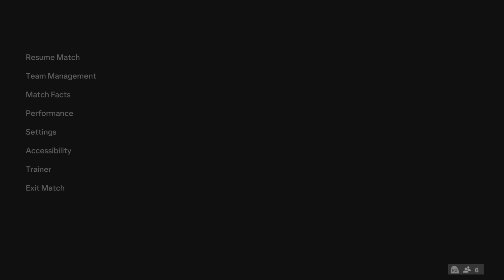I 1v1ed a FC24 pro ⚽⚽⚽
This was very fun